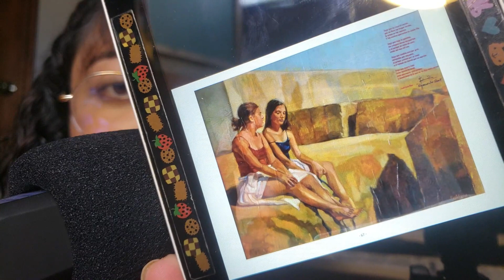ASMR Poemas para dormir rápido 📖susurros relajantes🌙 | Solecito ASMR🐱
Te invito a seguirme en instagram para que no te pierdas ningún aviso:

Si quieres apoyar mi canal de forma gratuita:
No saltes los anuncios, eso apoya a mi canal 🌙
También me ayudas dando like, compartiendo y comentando tu opinión 🌙
Otra forma de apoyar: